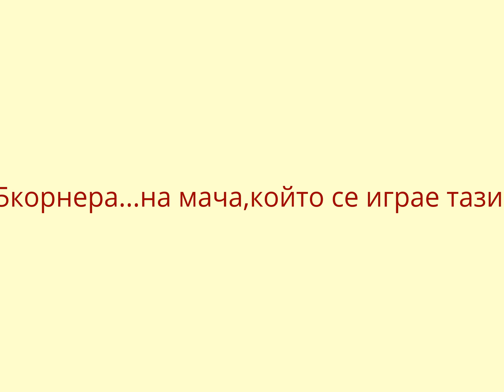Доктор Роналдо -късметлията,прогнозира мачаХЪЛ СИТИ - ЕВЕРТЪН